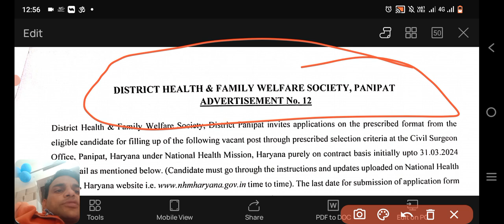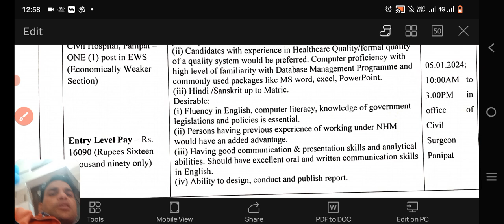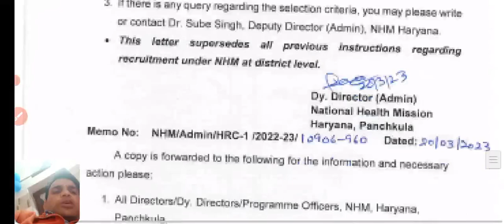NHM Haryana Distt Quality Manager vacancy Dec 2023 || NHM vacancy latest update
https:instagram.cominstantjankari?utm_medium=copy_link